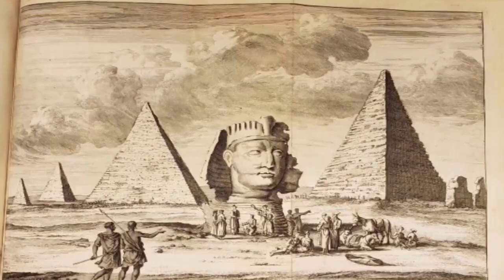I See Thee Unseen by Michael Boyers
Another Catchy song from my portfolio of songs from my Life
these songs are not for classical musicians these songs are for 3 chord strummers who love singing and Jamming